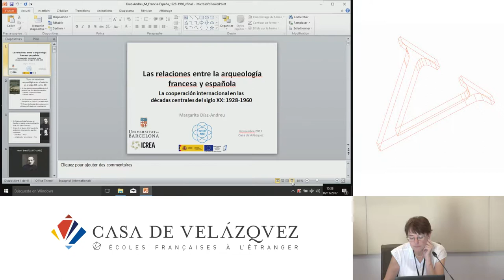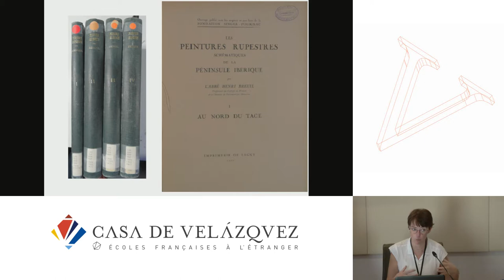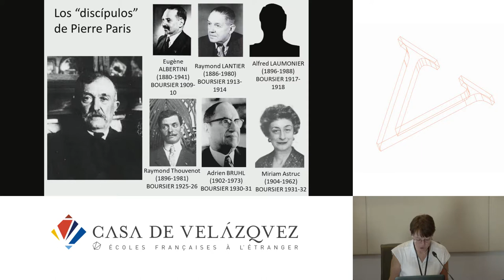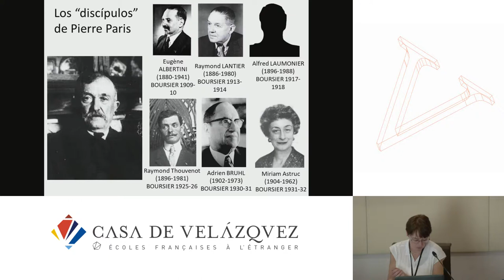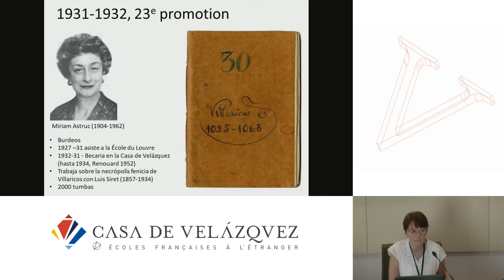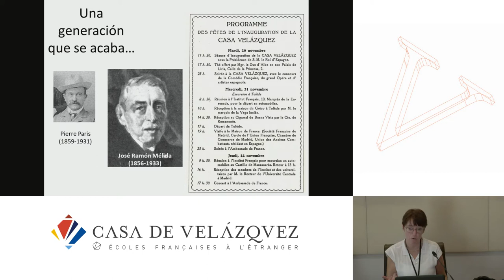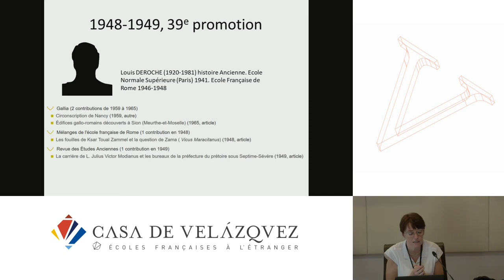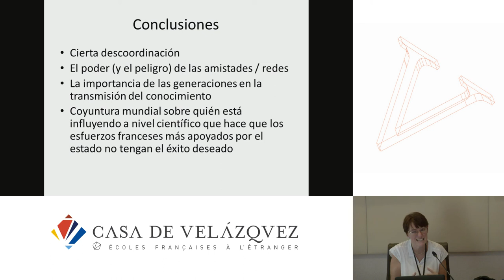La cooperación internacional en las décadas centrales del siglo xx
Díaz-Andreu Margarita
   Podcasts de la Casa de Velázquez